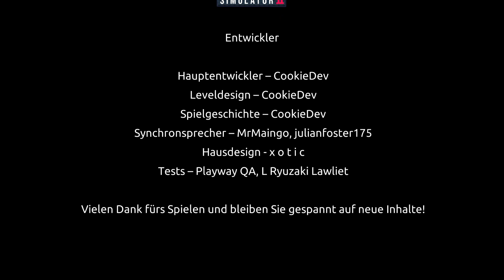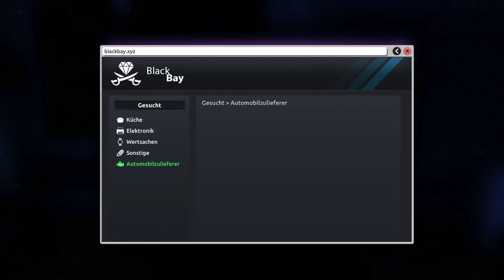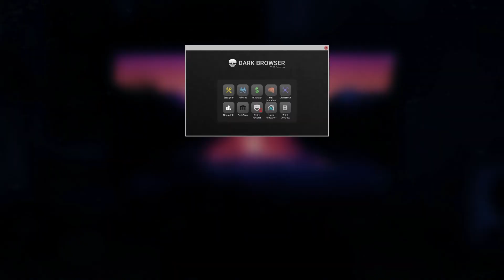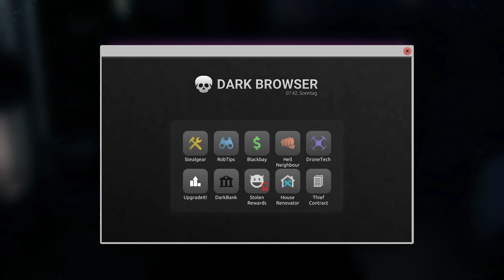Das soll das ENDE sein? - #26 Thief Simulator 2 | Let's Play Deutsch/German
TITEL: Thief Simulator 2
GENRE: Aktion, Indie, Simulationen
ENTWICKLER: CookieDev, Ultimate Games S.A.
PUBLISHER: PlayWay S.A.
FRANCHISE: PlayWay S.A.
VERÖFFENTLICHUNG: 4. Okt. 2023